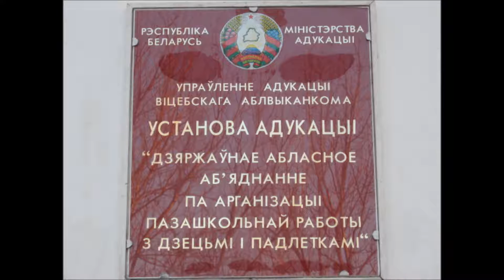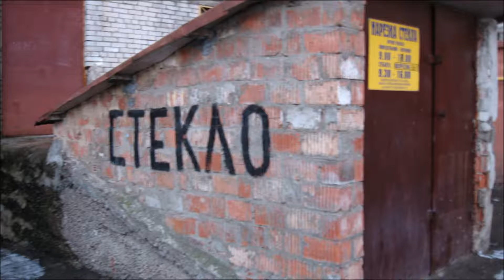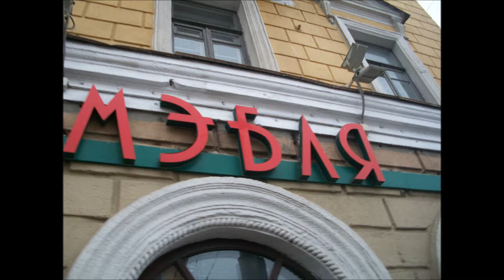Viktor Maximov ,,Straight ahead,,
Free improvisation (3 guitar) /Виктор Максимов (гитара) ,Foto:V.Maximov